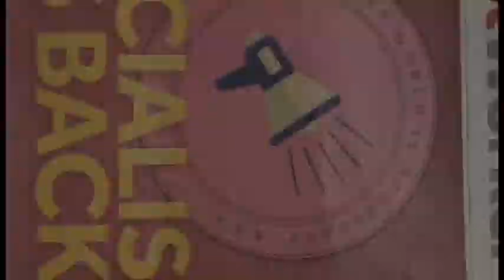Danse: Socialism is Back, Baybie!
This is the first assignment I've done for my stop motion course this semester. I'm quite happy with it. For those of you who don't know, the music is Danse Macabre, a lovely and very spooky piece of classical orchestral music. It's one of my favorites. The puppets and backgrounds were taken from mostly Victorian photography, although you'll spot some other things that don't fit under that umbrella. The assignment was to make a film inspired by Terry Gilliam. I feel like I was relatively successful in that.